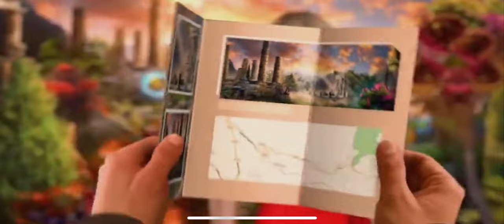Mystical Riddles1 : Snowy Peak Hotel Bonus Chapter (F2P)